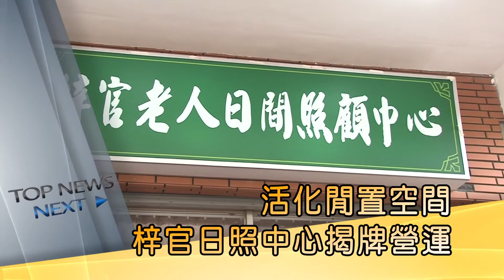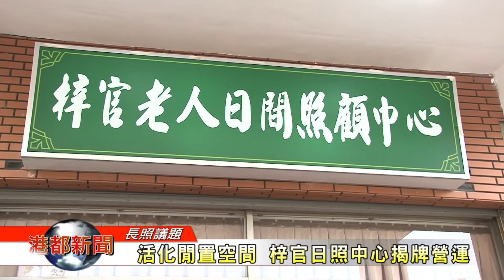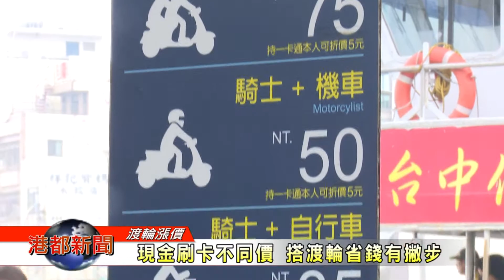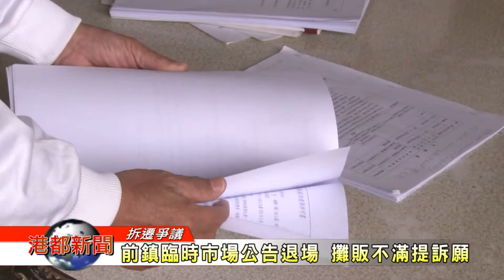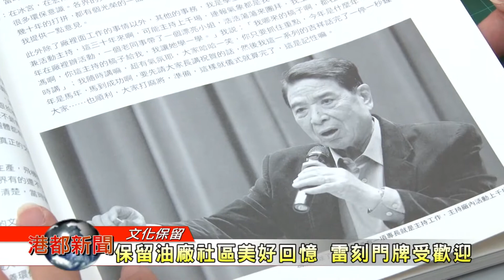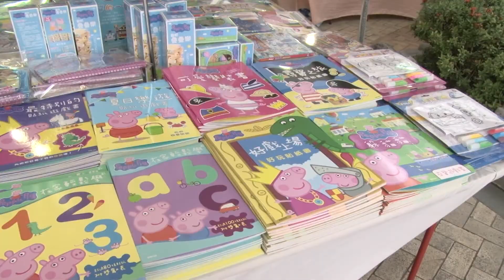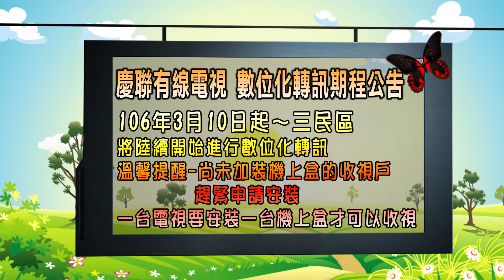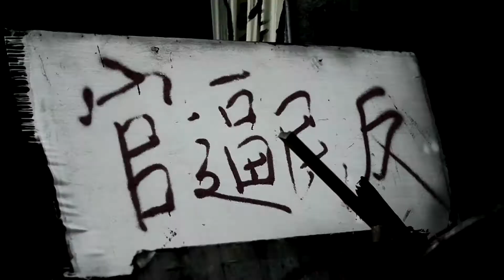1060316【港都新聞】TKTV高雄都會台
1活化閒置空間 梓官日照中心揭牌營運
2日照中心分布不均 城鄉醫療出現差距
3現金刷卡不同價 搭渡輪省錢有撇步
4前鎮臨時市場公告退場 攤商不滿提訴願
5保留油廠社區美好回憶 雷刻門牌受歡迎
6笨賊騎機車舊地重遊 警追捕棄毒品被逮
7優人神鼓《墨具五色》 結合畫作及投影
8新下里主辦書展 連續7年大獲好評
9土地標售脫標率 高雄今年首破八成